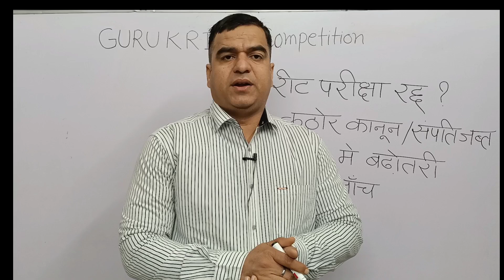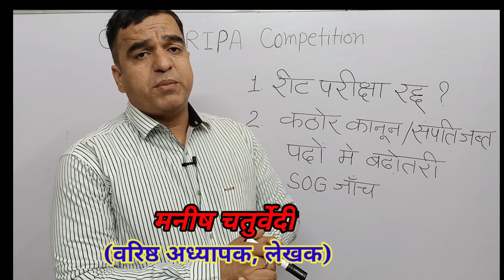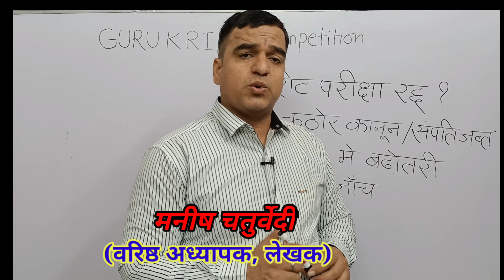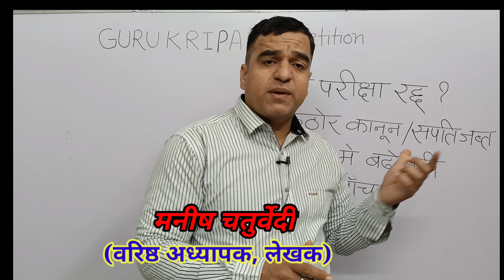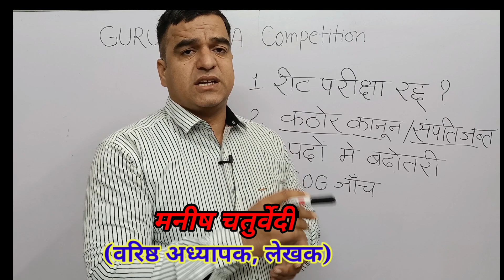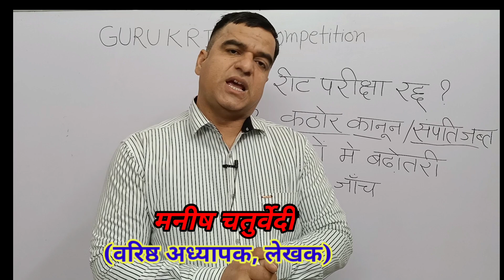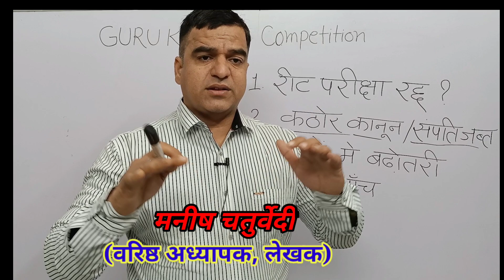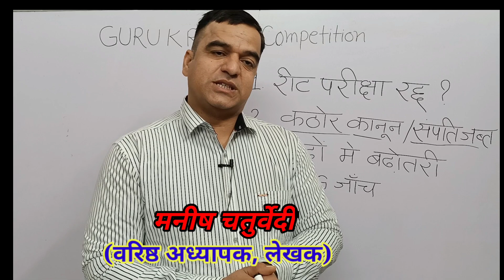REET वर्ष 2021 का पेपर होगा रद्द /पदों में बढ़ोतरी/SOG जांच में बड़ा खुलासा सीबीआई जांच डीपी जारोली..